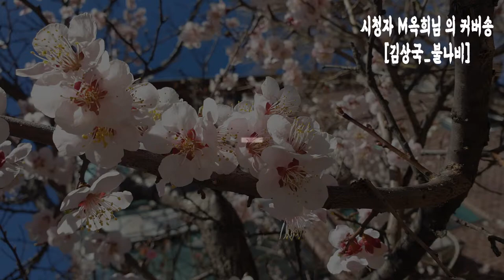🌸💯시청자M옥희] 님의 노래 커버송(김상국_불나비)